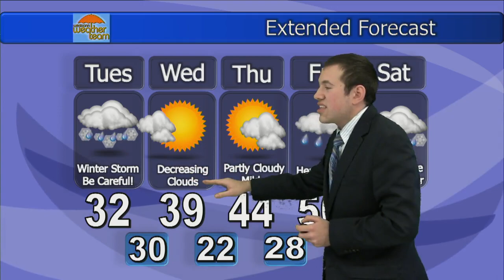Stephen Puglisi, Monday February 11th, 2019